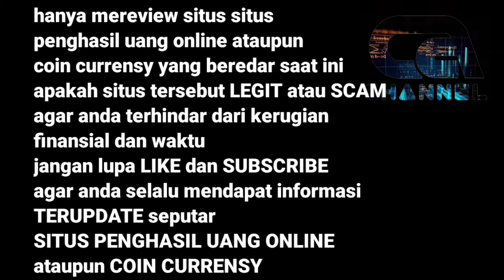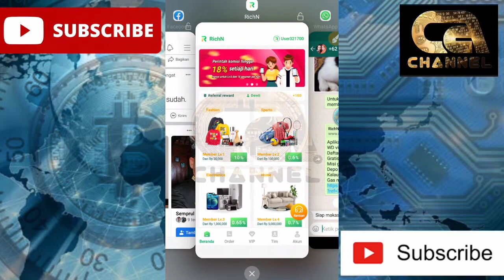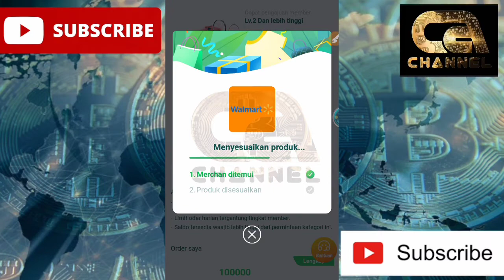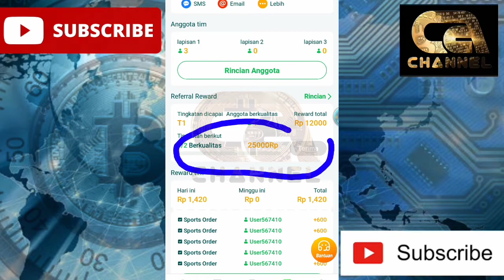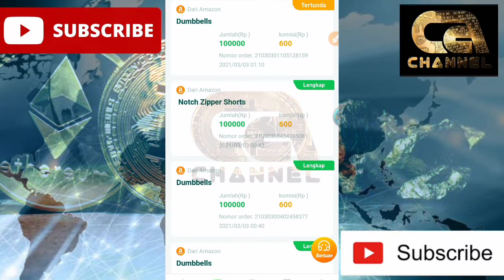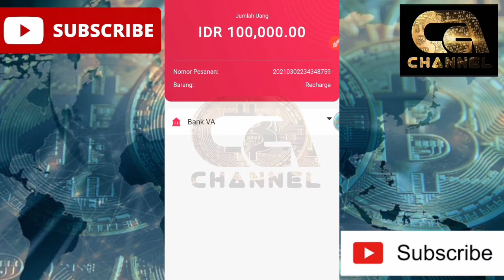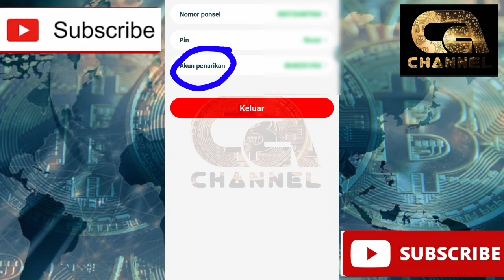Aplikasi Penghasil Dana dan Emoney Baru Lahir Bonus Daftar 20.000 Cashback Melimpah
daftar langsung di link

Witdraw via wallet :

DANA :

BANK CIMB NIAGA
NO REK =
8059 + (NO HP YANG TERDAFTAR DI DANA)

Belum punya akun DANA
DAFTAR DISINI

Atau melalui nomer rekening BANK kalian

Untuk info web dan aplikasi legit serta cara setingnya teman teman bisa singgah di
Sini :

Channel Telegram :
Kumpulan link Legit dan Gratis

$$ Tonton Juga Video Lainya $$
Dari situs situs yang masih aktif membayar

Bonus sign up 0.005 BTC
INVESTASI JANGKA PANJANG

Sosmed penghasil saldo dana dan diamond game (penghasil rupiah gratis)

Nuyul situs ini profit 5 juta

 Cloud mining gratis terbaru 2020 wd cepat

Setingan faucetpay dice 1000 DOGE / JAM

!!! ATTENTION !
Sebelum melanjutkan videonya, ada baiknya dibaca dulu ya warning berikut ini :

1. CA channel hanya menjelaskan Investasi Aplikasi Penghasil Dana dan Emoney Baru Lahir Bonus Daftar 20.000 Cashback Melimpah Dari sebuah platform penghasil uang gratis tanpa bermaksud untuk mengajak atau memaksa anda dalam mengikuti apa yang kami review atau kami informasikan dalam setiap video di CA channel termasuk di
.Setiap pendapat, saran maupun inforamasi yang di sampaikan dalam video kali ini tidak dapat dijadikan dasar untuk mengambil keputusan melakukan atau mengikuti aktivitas apapun yang di bahas dalam setiap video ini !!

2. Setiap situs, website, aplikasi atau platform penghasil uang gratis yang di bahas oleh CA channel merupakan percobaan pribadi dari pemilik channel, dalam hal ini tentu saja yang bertanggung jawab atas kehilangan atau kerugian yang dialami dari apa yang saya bahas merupakan tanggung jawab diri saya sendiri dan menjadi kerugian pribadi. Begitu juga dengan pentonton video ini, apa yang menjadi keputusan anda untuk mengikuti apa yang di bahas tentu saja menjadi tanggung jawab pribadi anda, channel tjaktjoek pemburu receh atau pemilik channel tidak bertanggung jawab atas kerugian atau kehilangan dalam bentuk apapun termasuk di Aplikasi Penghasil Dana dan Emoney Baru Lahir Bonus Daftar 20.000 Cashback Melimpah

3. Silakan pertimbangkan lebih dalam tentang apapun yang di bahas dalam setiap video dari CA channel untuk mengambil keputusan yang tentu merupakan tanggung jawab anda pribadi.

4. Jika anda melanjutkan untuk menonton video ini, artinya anda paham dan kami anggap setuju bahwa memang benar apapun yang anda lakukan dan mengikuti apa yang di informasikan dalam video ini adalah mutlak keputusan anda sendiri dan bertanggung jawab atas apapun yang anda lakukan untuk diri anda sendiri, bukan CA channel atau pemilik channel.

Terima kasih!
Semoga sukses di Aplikasi Penghasil Dana dan Emoney Baru Lahir Bonus Daftar 20.000 Cashback Melimpah